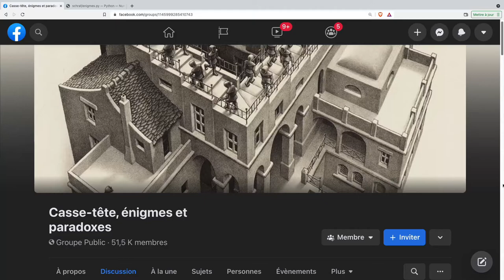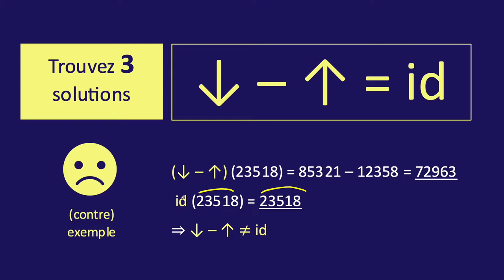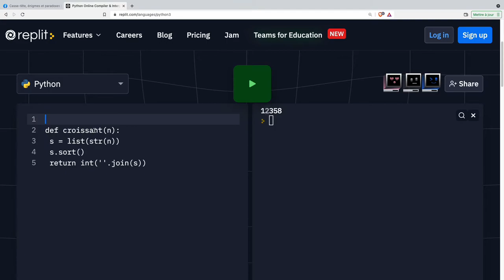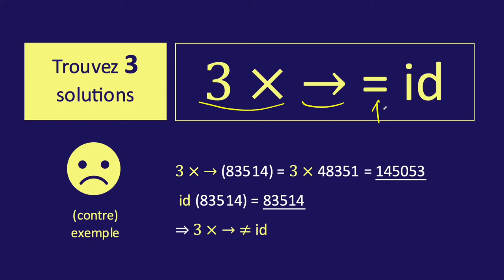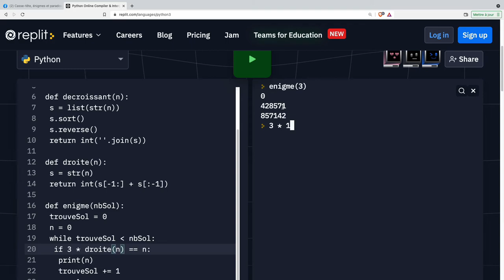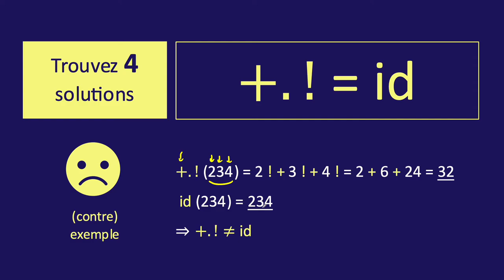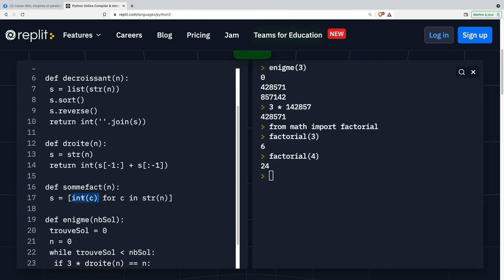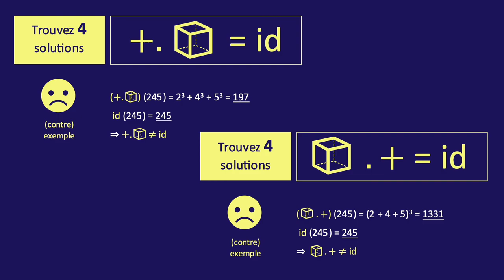Petites énigmes mathématiques à programmer (avec solutions)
Voici quelques énigmes que j'ai proposées sur le groupe Facebook "Casse-tête, énigmes et paradoxes".